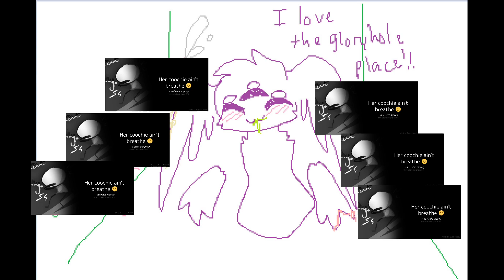KD pt. 2